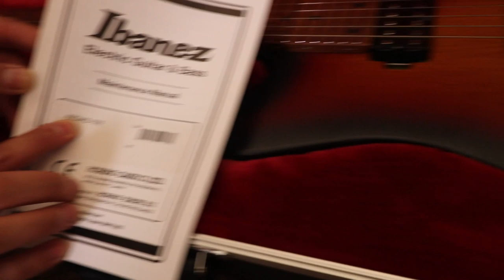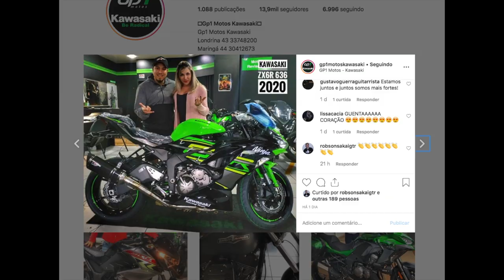As aventuras de Lis Acacia e GG